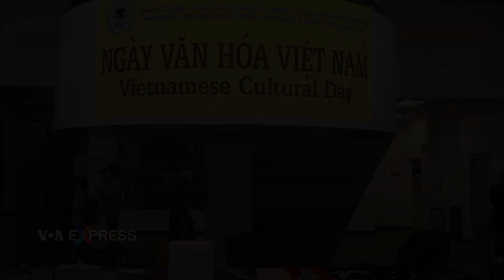Người cao niên gốc Việt ở Mỹ vui sống thế nào? | VOA Tiếng Việt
Đây là một chương trình gặp mặt dịp mùa thu của Hội Cao niên gốc Việt ở ngoại ô thủ đô nước Mỹ, quy tụ sự tham gia của hàng trăm người cao niên sinh sống trong vùng.

Thường các buổi họp mặt sinh hoạt thế này không chỉ gồm những tiết mục văn nghệ nhẹ nhàng để giúp mọi người thư giãn, giải trí mà còn có những món ăn nhẹ cho một bữa trưa thân mật, tạo ra một bầu không khí đầm ấm, vui tươi cho những người tới tham dự chương trình.

Ông Trần Tuấn Dũng, thành phố Arlington, bang Virginia nói:

Như tôi là 84 tuổi mà vẫn thường xuyên được gặp gỡ bạn bè cùng tuổi, trên tuổi hoặc dưới chút đỉnh trong những chương trình như thế này thì có thể nói là một sự vinh hạnh và hạnh phúc.

Có thể nói đời sống tinh thần của người cao niên gốc Việt ở khu vực thủ đô nước Mỹ là rất phong phú. Xuyên suốt trong năm các hội đoàn khác nhau trong cộng đồng thường xuyên có những chương trình văn hoá văn nghệ miễn phí phục vụ các cụ.

Đặc biệt trong dịp mùa thu và dịp Tết nguyên đán thì nhiều người thậm chí không thể tham dự hết các chương trình khác nhau diễn ra mỗi dịp cuối tuần.

Bà Huỳnh Nhi Nguyễn, thành phố Alexandria, bang Virginia cho biết:

Dù là trong tuổi cao niên nhưng có thể nói nhiều khi mọi người đã quên cả cái tuổi của mình để mà vui sống và sống thực tế rằng: mình đã qua cái giai đoạn tuổi trẻ làm việc cực rồi thì bây giờ những người cao niên như tôi phải biết sống cho mình.

Đối với những người cao niên có thu nhập thấp, các tổ chức, hội đoàn khác nhau trong cộng đồng còn có các chương trình thực phẩm miễn phí nhờ sự giúp sức của các siêu thị và ngân hàng thực phẩm trong vùng. Bên cạnh đó còn có những bữa trưa thân mật thường xuyên được tổ chức để tạo ra tình thân ấm áp cho mọi người.

Nhà văn Cao Nguyên, Hội trưởng Hội Cao niên gốc Việt khu vực thủ đô Washington chia sẻ:

Tiếp sau những chương trình vui chơi, giải trí hay âm nhạc với những cô bác trong hội cao niên thì chúng tôi cũng thường xuyên tổ chức các hoạt động tưởng nhớ các vị anh hùng và tôn vinh văn hoá Việt Nam. Và duy trì căn bản cái cội nguồn của Việt Nam bằng các chương trình lễ tưởng nhớ vua Hùng, Hai Bà Trưng hay các lễ tổ tiên khác để mọi người cùng ghi nhớ.

Người cao niên gốc Việt ở khu vực thủ đô nước Mỹ chính là những người đi đầu trong việc gìn giữ truyền thống và văn hoá Việt cho các thế hệ tiếp nối. Dù cao tuổi nhưng hầu hết mọi người đều rất nhiệt tình tham gia vào các sinh hoạt cộng đồng như thế này. ‘Vui sống và tiếp tục đóng góp những gì có thể trong đời sống cộng đồng’ chính là phương châm sống của không ít bậc cao niên gốc Việt ở khu vực thủ đô nước Mỹ.